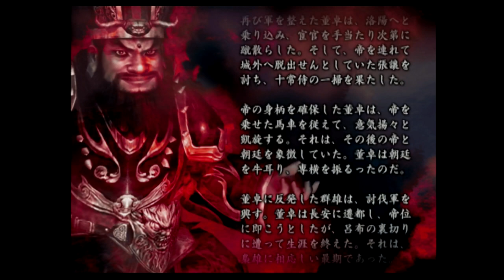（PS2）真・三國無双３ 猛将伝 列伝モード 董卓伝 プレイ動画 by KANAN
PS2「真・三國無双３　猛将伝」
　「真・三国無双３　猛将伝」

※初期データでプレイさせていただいています。
※難易度は「易しい」です。

現在：徒歩で先回って討つのがシュールだけど
　　　董卓らしいｗｗ

　　　悪役としてかっこいいよな、董卓は